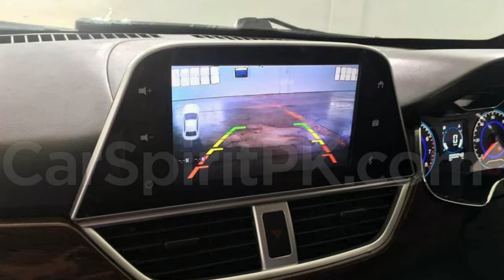Latest Detail review of United Bravo DH350s, Features and specifications in urdu/hindi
Latest and detail review of United Bravo (DH350s)
All features and Specifications for buyers and car enthusiasts